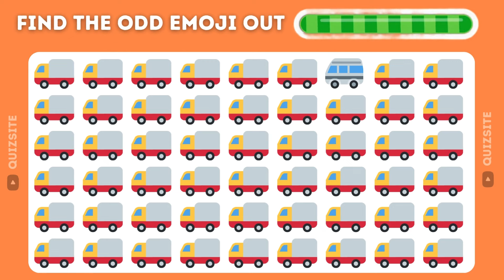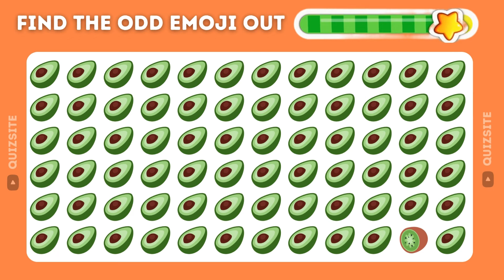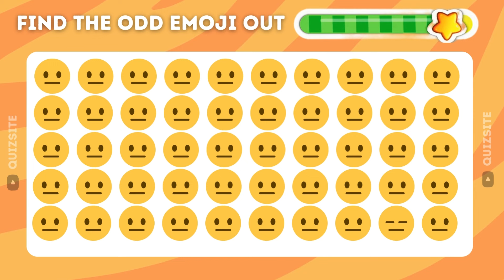Find The Odd Emoji Out | Emoji Quiz | Find Odd One Out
Hello Friends
Find the odd emoji out and share your score in comment section.Check how good your Eyes.